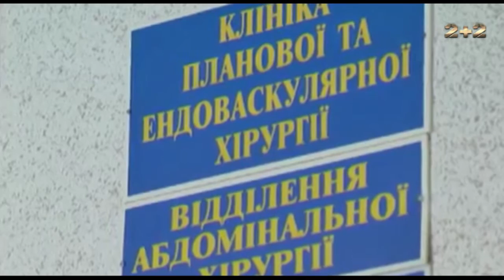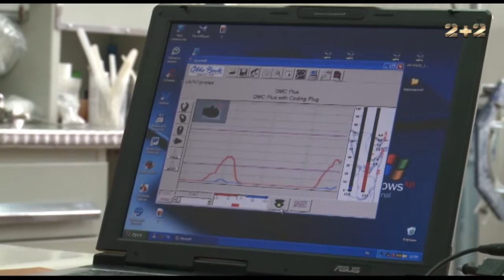Куди звернутися за якісним протезуванням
Андрій Абдулін командував танковим підрозділом 30 бригади в Секторі Д. 30 січня 2015 року попав під артобстріл, втратив руку та ногу. Зробили протезування у Вінниці, де проходив лікування. Втім, протез ноги швидко вийшов з ладу. За новим протезом він приїхав в український НДІ протезування. Там йому успішно замінили протез, він тепер може стрибати на ньому, ходить по 5 км без проблем. Ретельно обирайте центри протезування. Вибір багатий - аж 82 підприємства. І не варто вірити міфам стосовно того, що в Україні всюди роблять неякісне протезування.